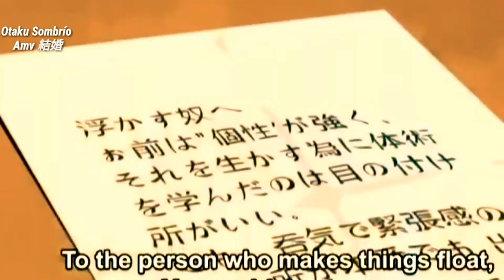Bakugo x Ochako AMV「History」Myself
🇧🇷Anime: Boku no Hero Academia Temporada 4 Prévia.
🇬🇧Anime: My Hero no Academia Season 4 Preview.

✍️Artist: Neffex

×Katsuki Bagukou ♥️ Uraraka Ochako

All Credit Goes to... Copyright owner " Copyright Disclaimer Under Section 107 of the Copyright Act 1976, allowance is made for "fair use" for purposes such as criticism, comment, news reporting, teaching, scholarship, and research.